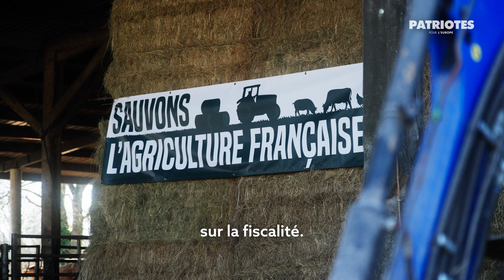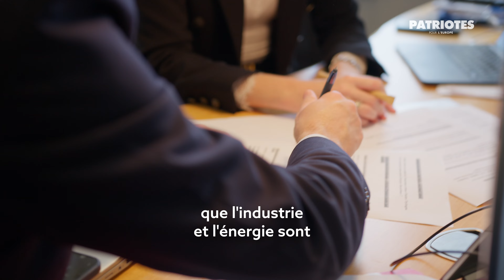🎬🇫🇷 VU D'EUROPE : EN SÉANCE PLÉNIÈRE AVEC JULIE RECHAGNEUX !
🎬 Vu d'Europe revient avec un premier épisode aux côtés du nouveau député européen du Rassemblement National : Julie Rechagneux.

🇫🇷 Suivez l'actualité d'une séance plénière à Strasbourg durant laquelle vos députés se battent pour la France et les Français !